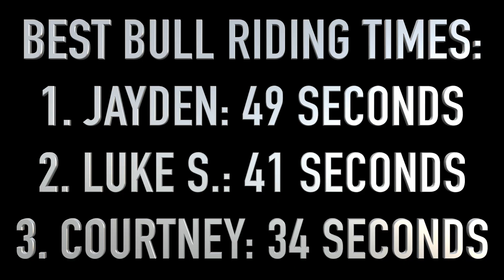HOW TO RIDE A MECHANICAL BULL! (LOCO VLOG #75)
We RENTED a mechanical bull.